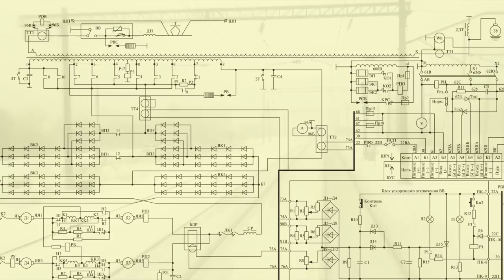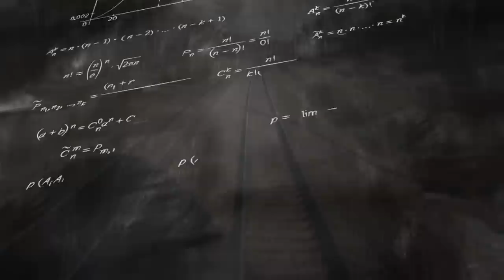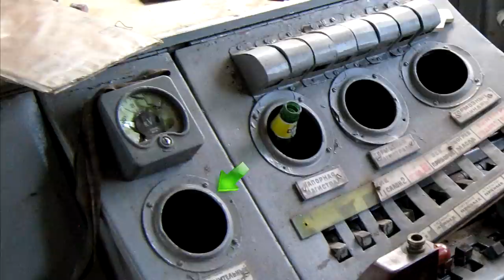Электричка для Хлеба или Особый Продуктовый вагон!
Бывает, ездит себе электропоезд и не знает, что станет лютым экслюзивом, который даже войдет в историю!
Вагон, который после пассажиров стал возить еду, и преуспел в этом!
Смотрите новый ролик на нашем канале про особые Продовольственные вагоны МПС!
При создании ролика использовались фото с ресурсов Паровоз ИС и RailGallery:
Большое спасибо!